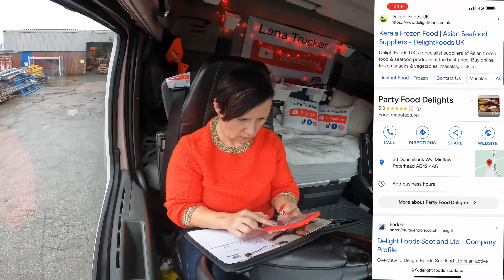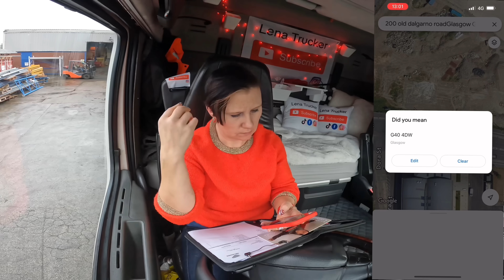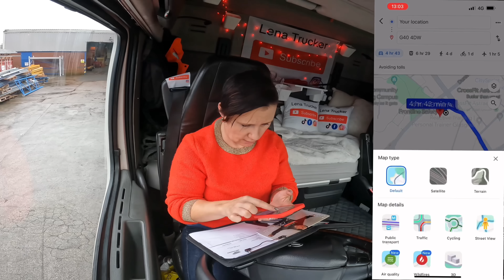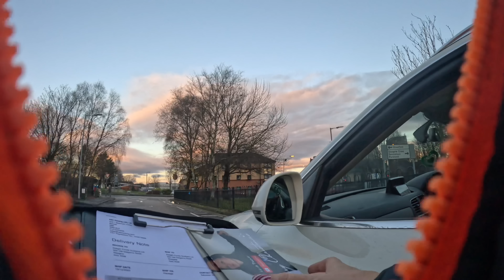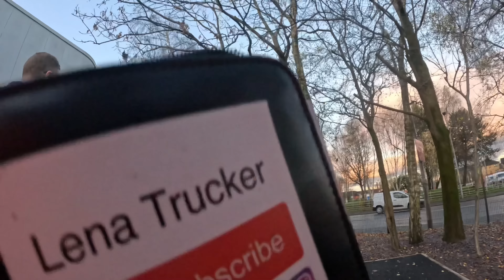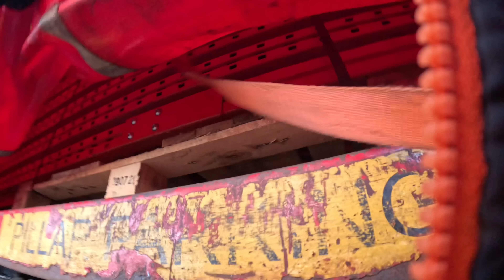Christmas Special, just another work day and a cab tour